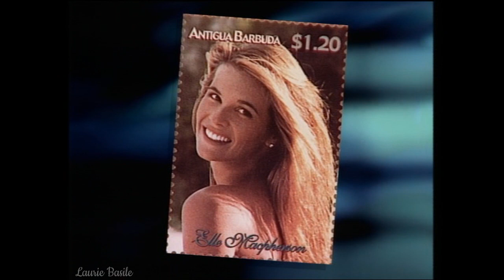Golden Logie Moments - Part 1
The Logie Awards is an annual gathering to celebrate Australian television, sponsored and organised by magazine TV Week, with the first ceremony in 1959. The awards are presented in 20 categories representing both public and industry voted awards.

1. Welcome
2. The International Stars